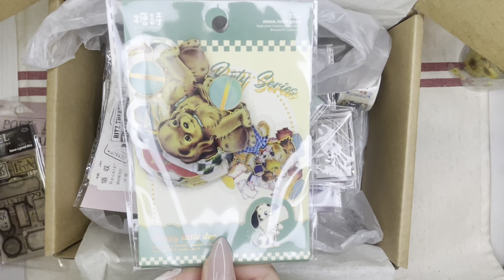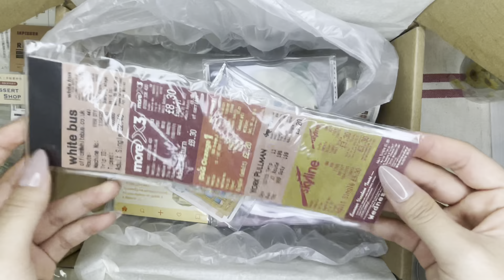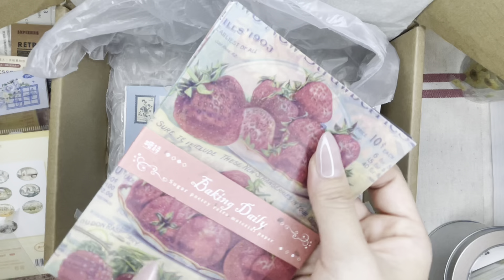🎁 다꾸 랜덤박스 산타월드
오늘은 다꾸재료 랜덤박스가 도착했습니다(˵ •̀ ᴗ - ˵ )
빈티지 주제로 테마를 골라봤어요!
저는 마음에 쏙드는데 여러분은 어떠신가요?ㅎㅎ

다꾸영상 꾸준히 업로드 예정입니다.
빈틈없이 꽉꽉 채우는 게 뿌듯해요.